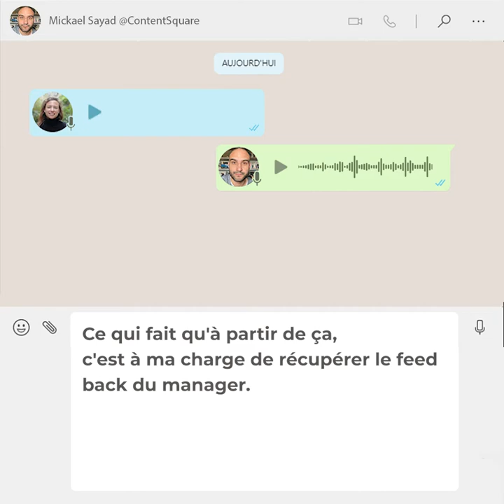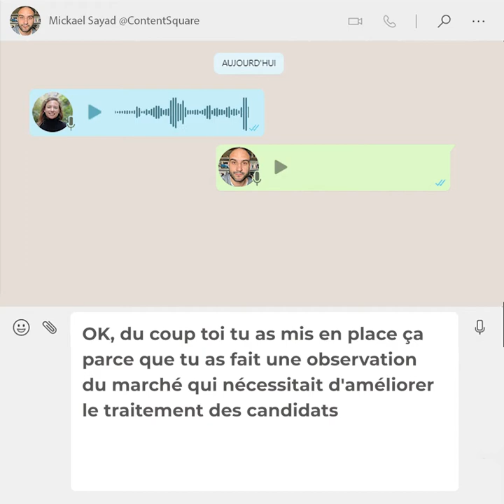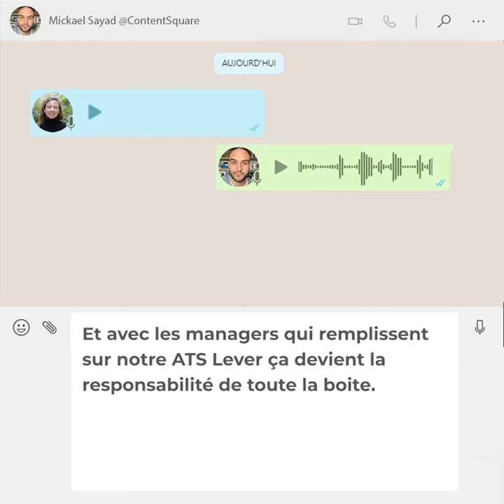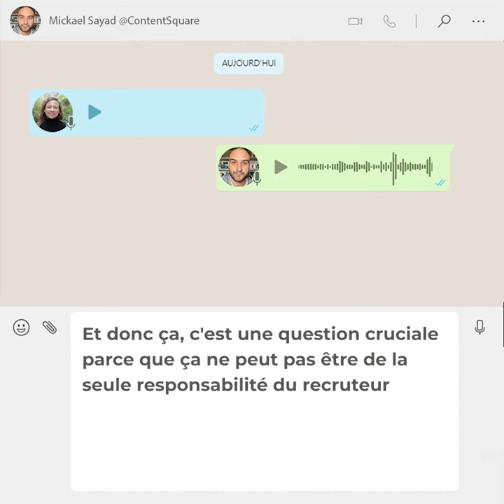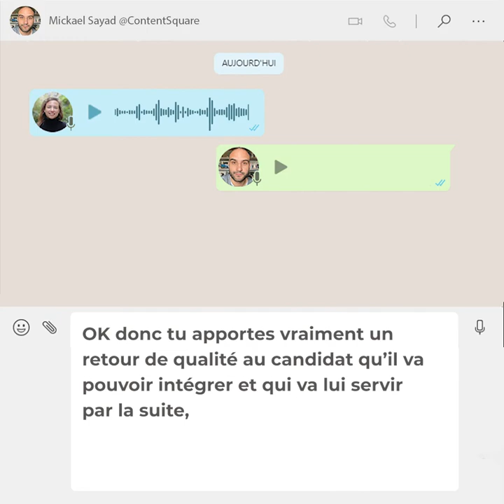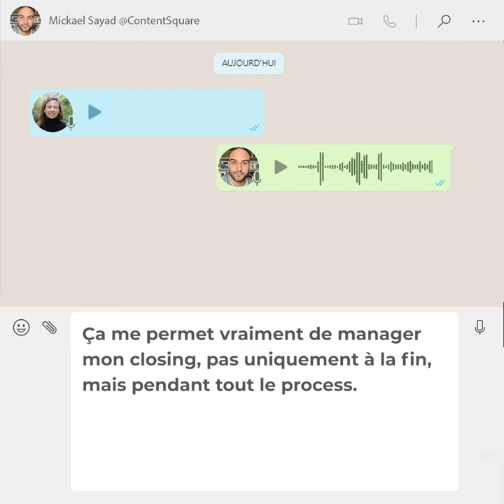Les vocaux de… [Ep.23] Mickael Sayad (ContentSquare) : proposer du feedback pour tous ses candidats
Pour ce 23e épisode, on pose nos valises chez ContentSquare, où Mickael Sayad, Talent Acquisition Specialist, nous explique comment l'entreprise arrive à valoriser chaque candidature reçue grâce à un process de feedback assez incroyable.